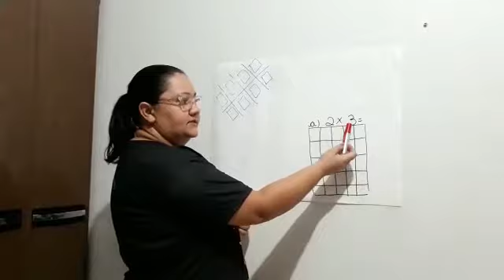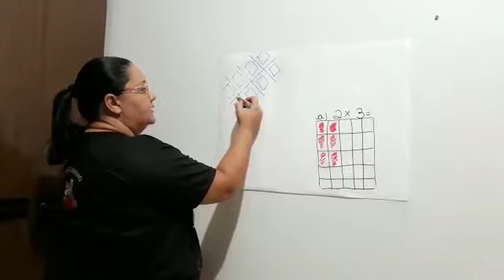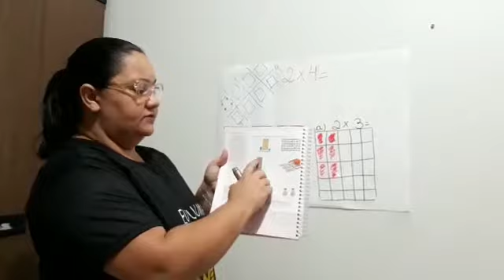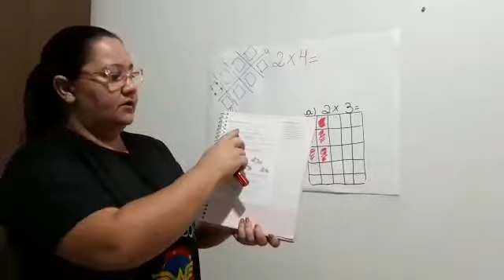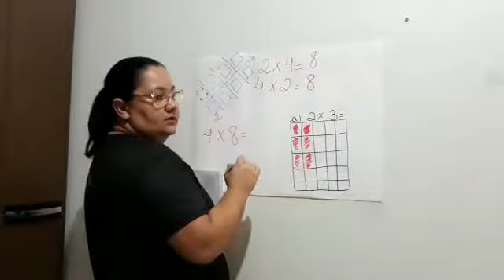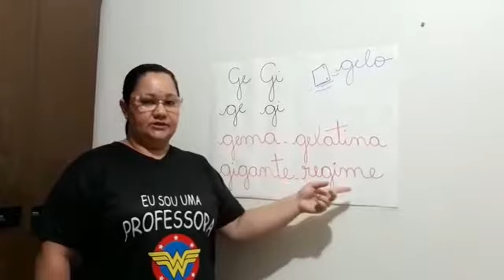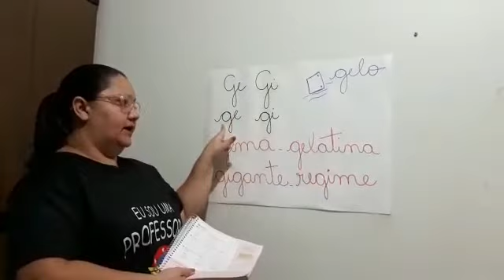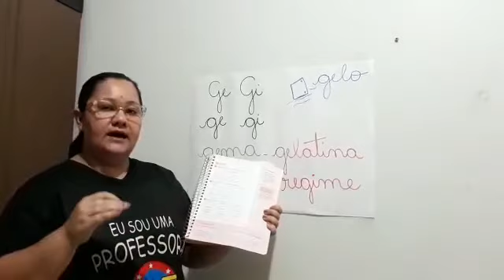Professora Cristiane 3° ano Aula dia 22/04